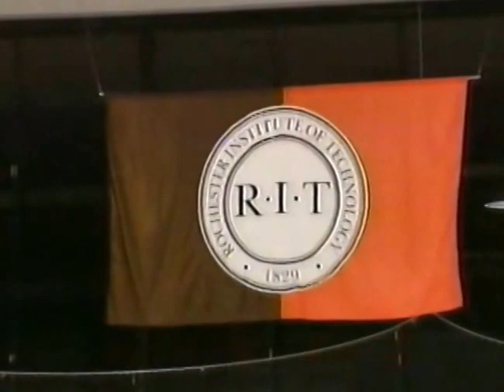RIT Tigers Highlight (2001-2003)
Highlights from RIT 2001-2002 and 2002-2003 Hockey Season